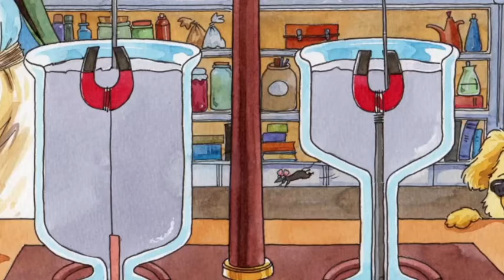A quick look at Michael Faraday - the Father of Electricity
Meet Michael Faraday, one of science's biggest superstars.  With just magnets and mercury, he invented the motor and showed us how to transform electrical energy into mechanical energy.  What a guy!  Find out about his life, his biggest achievements and his legacy.